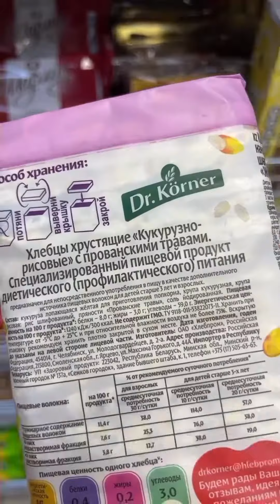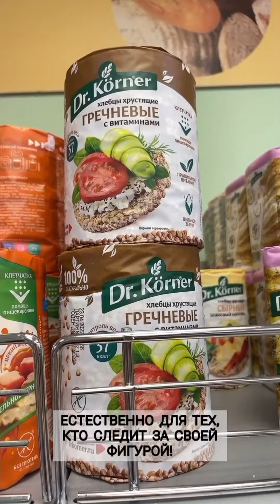Обзор хлебцев (№2)